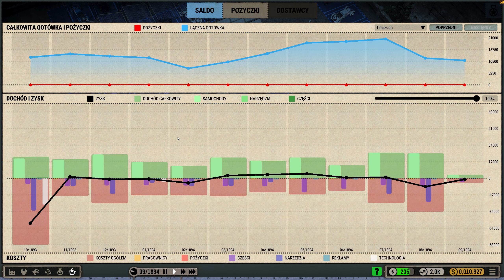MILLENIA Nowy Model | 11 | Fabryka Samochodów w Car Manufacture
Cześć chciałem Ci Widzu zaprezetować po raz drugi tytuł na moim kanale a mianowicie Car Manufacture. To gra o budowaniu i zarządzaniu fabryką samochodów na początku XX wieku. Mając do dyspozycji zaledwie kilka tysięcy dolarów, zbuduj i rozwijaj własną fabrykę , projektując każdy aspekt jej działania.

Zostawiając 👍 wspierasz mój kanał i motywujesz do dalszej pracy :)

🔧  Mój komputer :

🎮 Procesor : AMD Ryzen 7 8700X3D - 5 GHz Boost.
🎮 Płyta główna: MSI MAG X670E TOMAHAWK WIFI
🎮 Pamięć: 32 GB G SKILL Trident Z - 6000 Mhz.
🎮 Grafika: Inno3D GeForce RTX 4080 X3 16GB GDDR6X
🎮 Dysk: 2 TB M2 PNY + 2 TB
🎮 Monitor: AOC 32 '' + BenQ 27" GW 2760SH 27 ''
🎮 Klawiatura: LOGITECH G213
🎮 Myszka: Steelseries RIVAL5
🎮 Słuchawki: HYPER FURY
🎮 Mikrofon: NOVOX NC-1
🎮 Kierownica: Logitech G29 + Shifter
 🕹️ Joystick: Thrustmaster TCA Captain Pack X Airbus Edition
🎮 Kontroler: TrackIR5 Clip